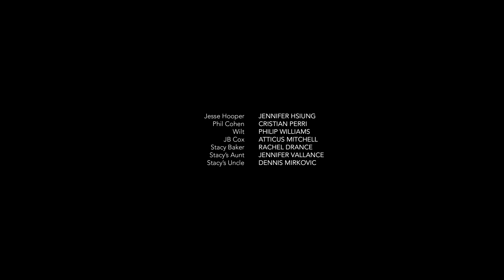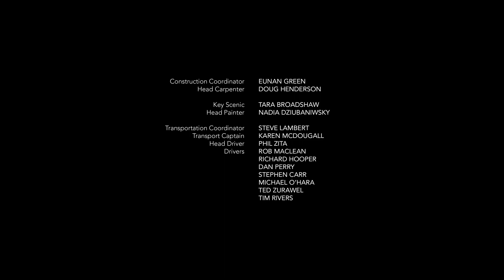The Hardy Boys Season 1 Episode 10 The Secret Room